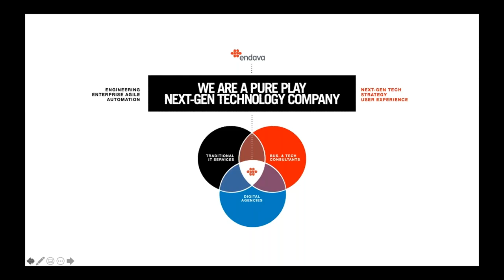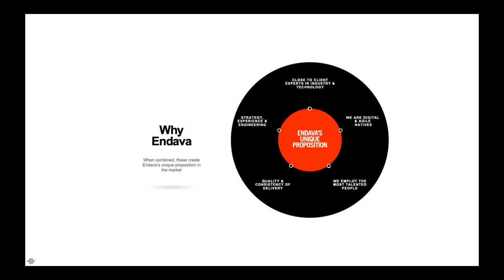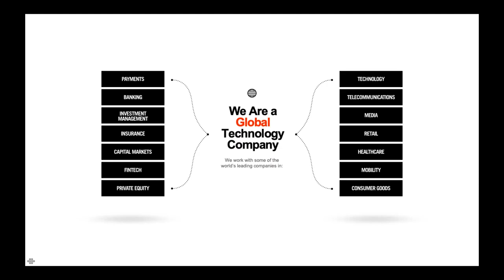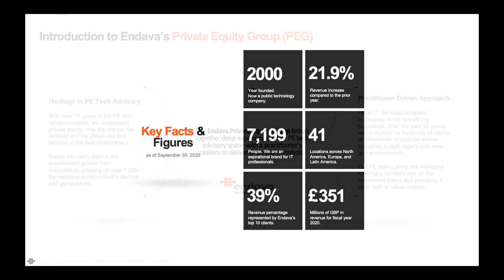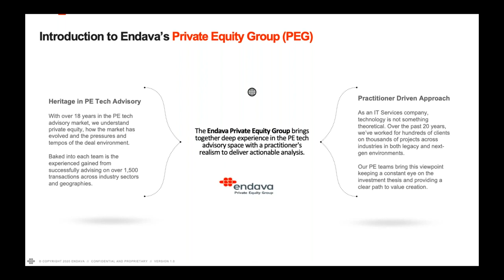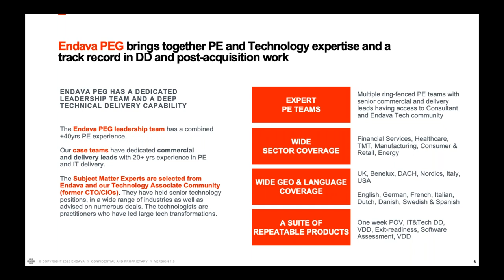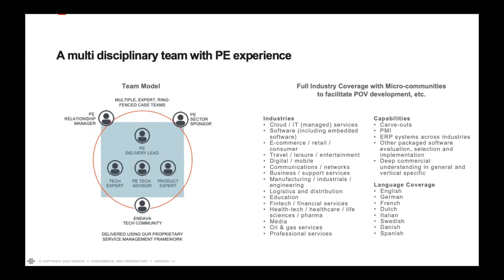Reimagining Technology Advice for Private Equity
In November 2019 we acquired Intuitus. Intuitus is a leading independent provider of technology and digital due diligence, and other technology advisory services to Private Equity clients.

Since then we have been working together to differentiate the approach to technology advisory and value creation in the PE sector. This summer we’ll embark on the next stage of that journey as Intuitus becomes part of our Private Equity Group.

Adrian Astley-Jones, Intuitus' Chief Commerical Officer, and Justin Marcucci discuss how this will reimagine technology advice for private equity.

During the webinar we discuss:
How we accelerate change and help clients succeed
Reimagining value creation and digital transformation throughout the investment lifecycle